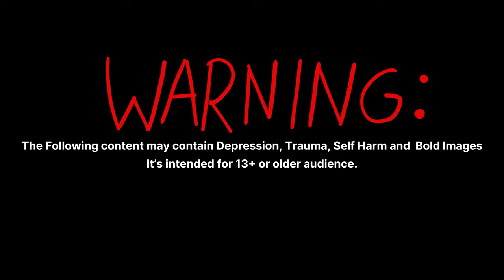DEAR VINCENT (A tribute from a artist to the artist)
You're Watching the story of an artist "Vincent Van Gogh" through my understanding and knowledge about his life. Hope you like it :)
                                                 About Vincent Van Gogh
Vincent Van Gogh was born on 30 March 1853 in Zundert in the southern Netherlands, the son of a pastor. In 1869, he took his first job, working in the Hague branch of an international art dealing firm. He began to write to his younger brother Theo, a correspondence which continued for the rest of Van Gogh's life.
Van Gogh's job took him to London and Paris, but he was not interested in the work and was dismissed in 1876. He briefly became a teacher in England, and then, deeply interested in Christianity, a preacher in a mining community in southern Belgium.

In 1880, at the age of 27, he decided to become an artist. He moved around, teaching himself to draw and paint and receiving financial support from Theo. In 1886, Van Gogh joined Theo in Paris, and met many artists including Degas, Toulouse-Lautrec, Pissarro and Gauguin, with whom he became friends. His style changed significantly under the influence of Impressionism, becoming lighter and brighter. He painted a large number of self-portraits in this period.

In 1888, Van Gogh moved to Provence in southern France, where he painted his famous series 'Sunflowers'. He invited Gauguin to join him but they soon began to quarrel and one night, Van Gogh threatened Gauguin with a razor. Deeply remorseful he then cut off part of his own ear.

This was the first serious sign of the mental health problems that were to afflict Van Gogh for the rest of his life. He spent time in psychiatric hospitals and swung between periods of inertia, depression and incredibly concentrated artistic activity, his work reflecting the intense colours and strong light of the countryside around him.

On 27 July 1890, again suffering from depression, Van Gogh shot himself. He died two days later.